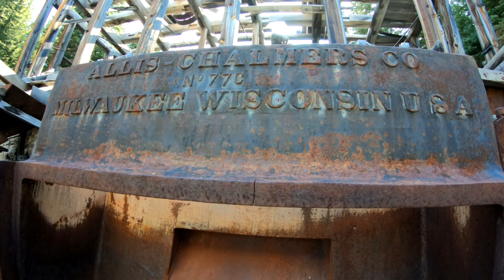Bighorn Rams and a Bear !!!! Exploring the old remains of "Hecla" Ghost Town at 9500 ft. elevation.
Join Scooter from the "Rough Riders" as we explore an old mine and the remaining structures of an old Ghost Town known as "Hecla" / "Trapper City" and "Lion City" located high in the Pioneer Mountains of Montana.
Trapper City was established in the 1870's and was primarily a Gold/Silver mining town. It is said there is up to 20 miles of tunnels spread throughout the mining area. There are roughly 10 to 12 old cabins/structures still standing, we just did not have time to explore them all.
Unfortunately we were informed that there is a big mining company that has recently bought up all the claims in this area and we saw recent road work and markers along the trail. Once they start their work, we may lose access to this beautiful and historic area. We truly hope they do not destroy the historic structures still remaining.
This ride and video footage was captured in mid September 2020 and was our last ride of the season. It's always a bonus to see some wildlife while out on the trail exploring. We had a nice Black Bear encounter and also had a nice viewing of some beautiful Bighorn Rams at almost 10,000ft. elevation.
Many of these high elevation area's that we explore here in Montana, are only accessible about three, maybe four months of the year due to snow pack. Our window of opportunity in limited.
We generally post still photos of our rides on our Facebook page as well.